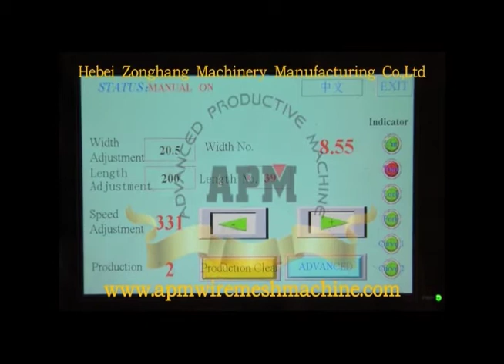APM Chain link fence machine （single wire）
(APM) Hebei Zonghang Machinery Manufaturing Co., Ltd